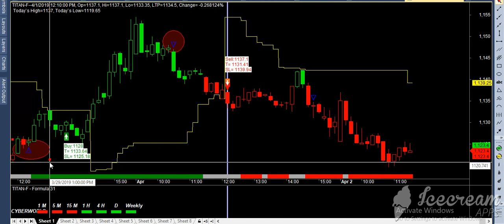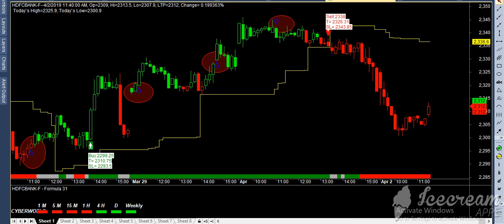2-4-2019 relience or suntv sell current market and tcs supper performace best buy sell software mcx